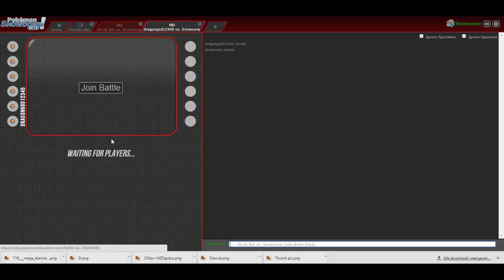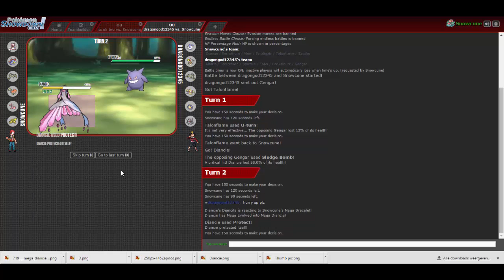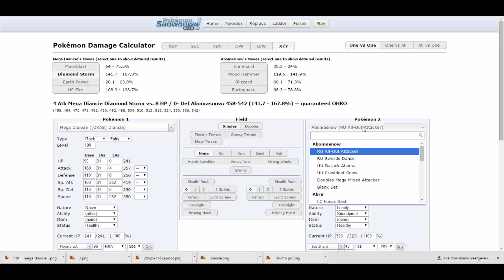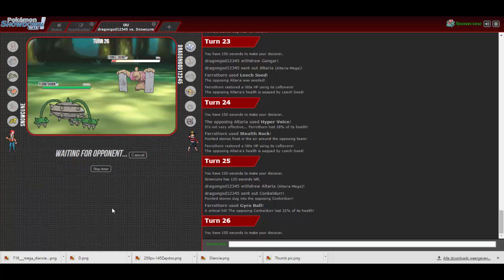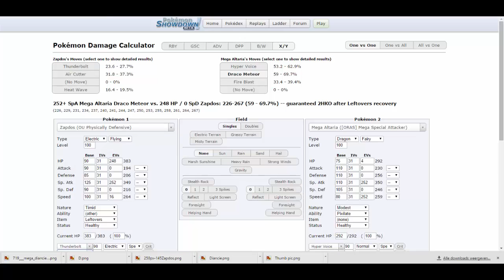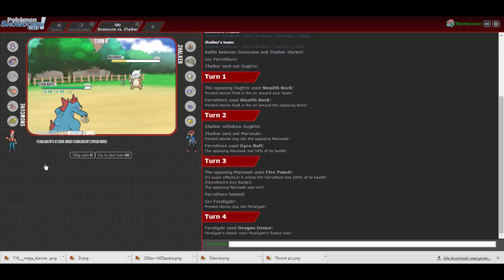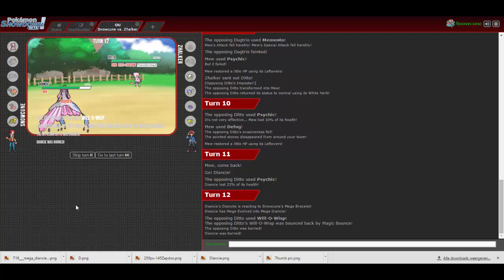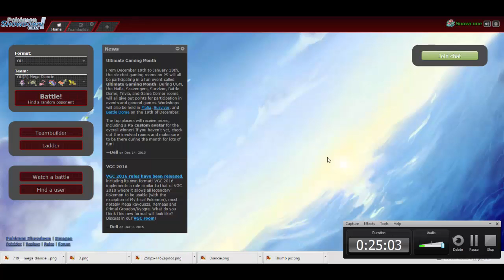Pokemon Showdown OU Live Mega Diancie Laddering!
New Live with the same team we used last session!